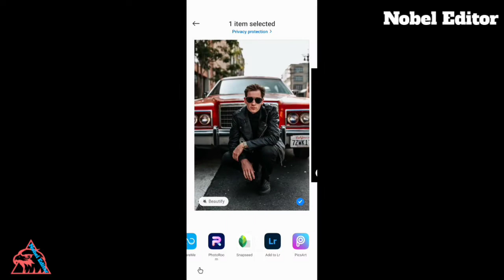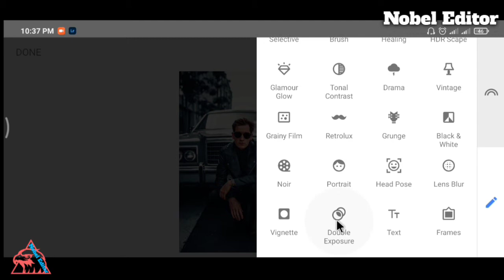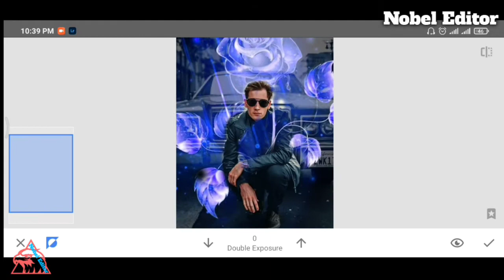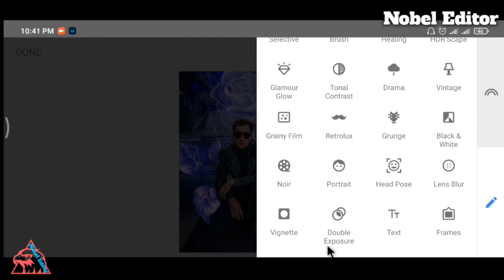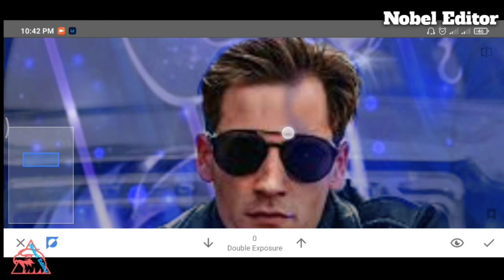Easy Photo editing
Easy Photo editing tutorial in snapseed,